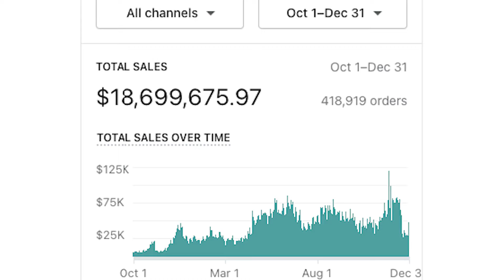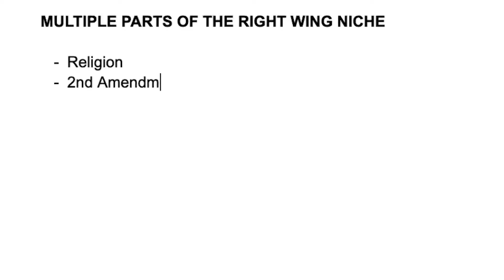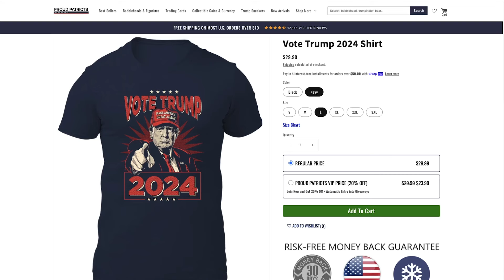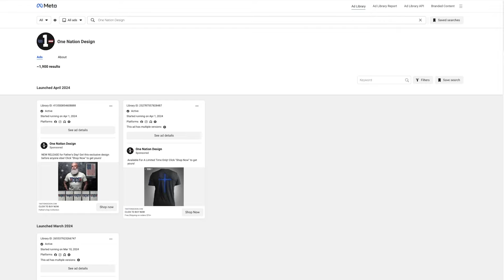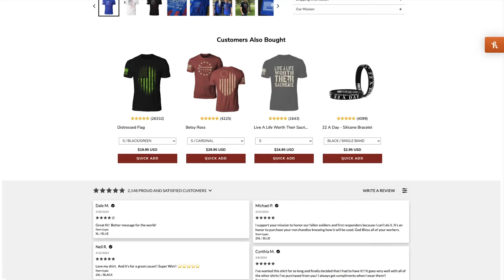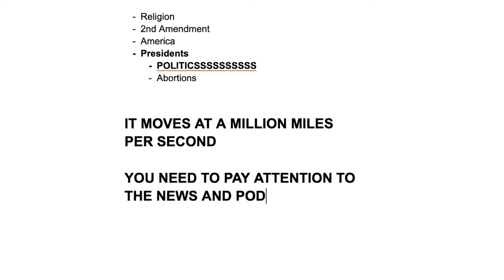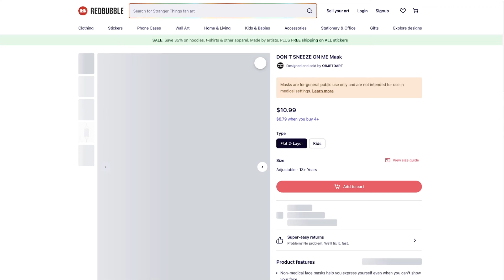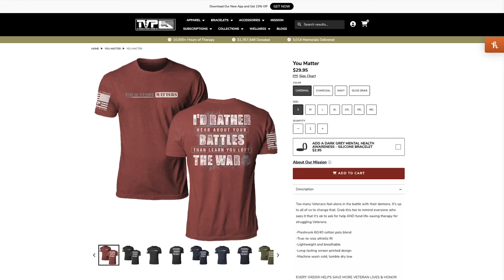The Top Shopify Niche To Sell In In 2024! 💰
What is the top Niche of 2024 for your e-commerce store?! The answer will surprise you. All Devin Zander from Skup can tell you in this description is this: You're going to learn how to find the best-selling products, master marketing strategies, and take advantage of this year's trends so that you can make a TON of profit, especially if you're just starting your Shopify Store! Print On Demand is where it's at!

Don't miss out on discovering the most profitable niche that could transform your Shopify Store this year!

✅ Ready To SELL MORE with Print on Demand?! Let's Work Together

✅ Get Out Of Your Job With An Online Business In 2024! Free Ecom AI Training